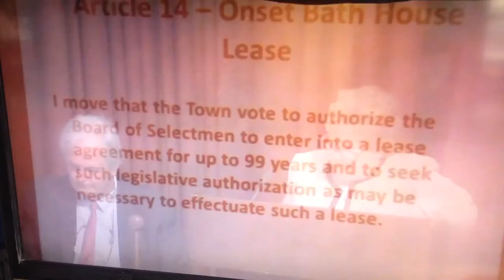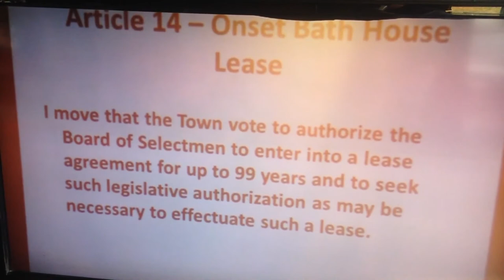Town Meeting Vote on Onset Bath House Lease